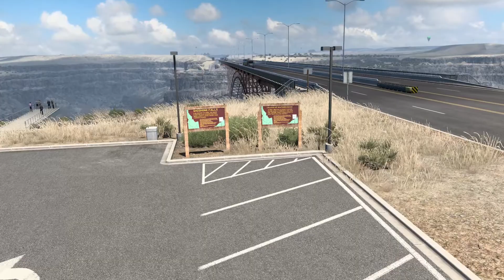American Truck Simulator - #67 - Maczkiem z ziemniaczkiem